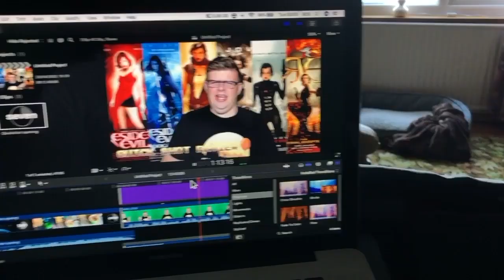Men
Is there truth in this being hailed as a modern masterpiece of psychological horror? or will this be an A24 flop? No doubt it will split opinion within the horror community. find out my thoughts right her on Quick Shot Reviews
Blogspot: cheapshotentertainment.blogspot.co.uk